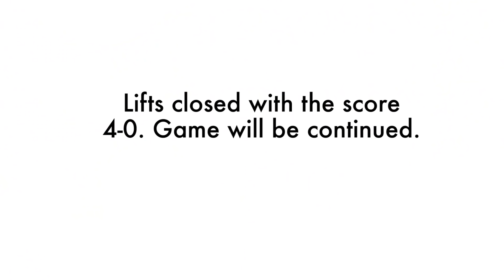SLVSH || Sander Hadley vs. Giray Dadali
Sander Hadley and Giray Dadali play a game of S.L.V.S.H. at Alta, Utah. Wibbity Wabs is the Referee || For newer games dropping every Tuesday,